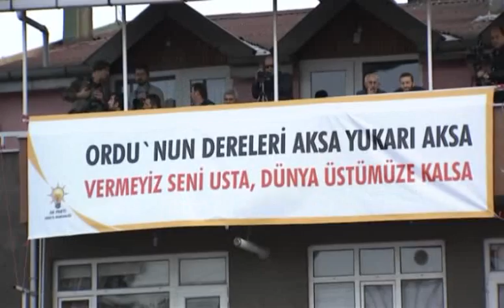Başbakan Recep Tayyip Erdoğan Ak Parti Ordu Mitingi FULL KALİTE LOGOSUZ 24.03.2014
24 Mart 2014 Başbakan Recep Tayyip Erdoğan Ak Parti Ordu Mitingi
FULL KALİTE
LOGOSUZ
Tamamı Tek parça